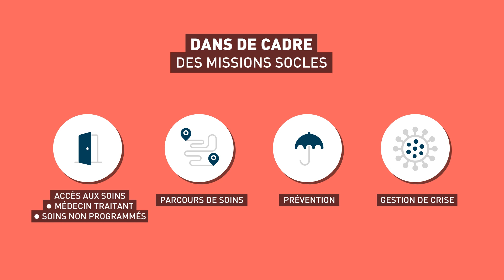Les CPTS - Communautés Professionnelles Territoriales de Santé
Instaurées en 2016 par la loi de modernisation du système de santé, les CPTS ont pour objectif de réunir, à leur initiative, les professionnels de santé, les acteurs du secteur socio-médical et du social d’un territoire autour d’un projet de santé commun répondant aux problématiques de santé de la population de ce même territoire.